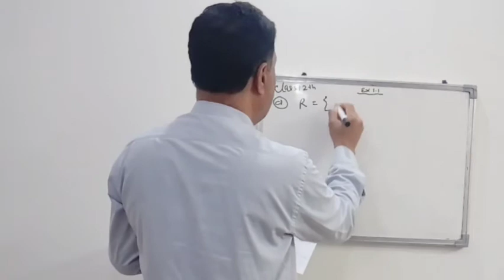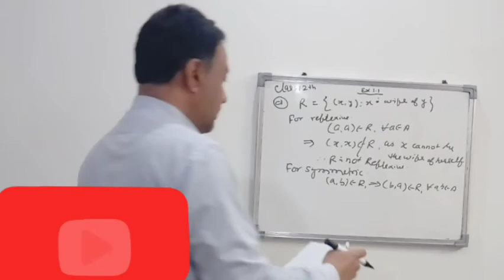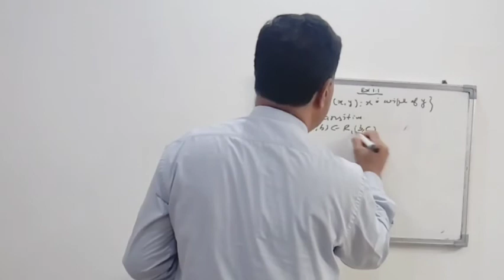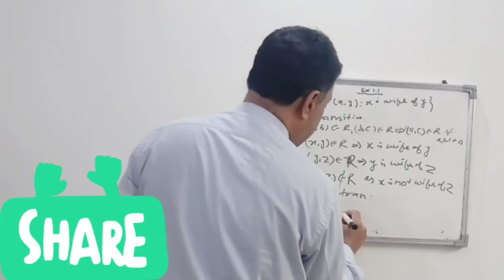Most Important Questions | CBSE | Board Exams | Class 12 | Relation & Function | Ex 1.1 | Q.1(v-d)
Keep supporting:-)